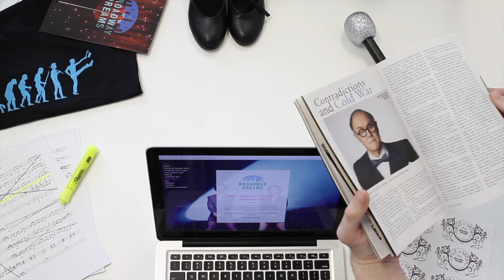BDF Philly 2013 - Day 4 Recap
Recapping rehearsals, classes, and workshops from day four of Broadway Dreams Summer Intensive in Philadelphia.